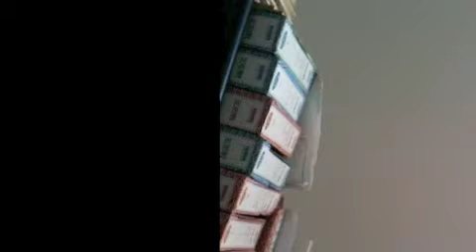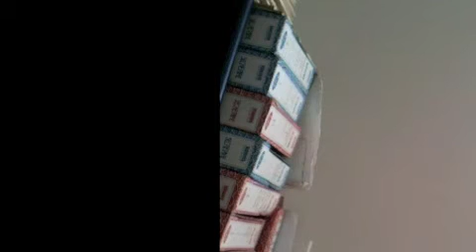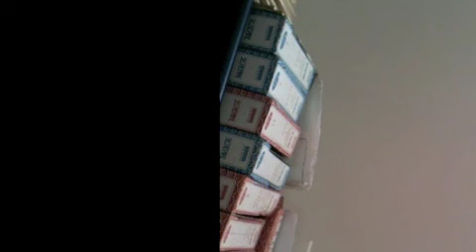APPUNTI - 1 LA VISIONE DI TUNDALO GB.VICO E LA QUESTIONE OMERICA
GLI APPUNTI DAL NUM 1 AL NUM.168 RIENTRANO NEL CONCETTO DI EMPIREO - TRE TIPOLOGIE DI GIALLO EMPIRICO 20 APRILE 2016 ORE 08.34

GLI APPUNTI VENGONO DIVISI NEL CONCETTO DELLE DUE CITTA'
GLI APPUNTI IN "LINGUA ITALIANA" VANNO COLLOCATI SU MARIGLIANO TERRA - LA RAGIONE -
LINGUA NAPOLETANA E LINGUA INGLESE : - ) vanno in EMPIREO
22 APRILE 2016 ORE 09.19

ore 20.19 - tornare al concetto di empireo del 20 aprile

Collocare la lingua napoletana e la lingua italiana nel luogo MARIGLIANOTERRA/TWITTER riporta il problema dell'eros dal punto di vista filosofico e il problema dell'essere del tardo cinquecento - shakespeare

Il male è amore di sé (superbia), il bene è l’amore di Dio. l’insieme degli uomini che amano se stessi o il mondo formano la città terrena, mentre l’insieme degli uomini che amano Dio e gli altri formano la città divina. Entrambi i cittadini delle due città, occupano la terra, ma quello celeste lo fa come un pellegrino, quello terreno come un dominatore. La storia ha un andamento lineare: ha un traguardo finale (giudizio universale), in cui il cittadino terreno è destinato alla dannazione mentre, il cittadino celeste alla salvezza.

26 aprile 2016 ore 08.32
Collocare la lingua napoletana e italiana ore 11.45 nel luogo MARIGLIANOTERRA/TWITTER : l'inferno di Dante  il problema dell'eros dal punto di vista filosofico e il problema dell'essere del tardo cinquecento - shakespeare  - colore rosso - il resto from appunti 1 è giallo.ore 09.22

27 aprile 2016 ore 12.06
ritornare al 20 aprile 2016

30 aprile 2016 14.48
appunti in lingua italiana vanno su twitter/mariglianoterra

L' ARTISTA E LA POLITICA - RACCONTARE O ATTIVARSI?
28 aprile 2016 - ore 10.02

La Lingua napoletana va sul concetto the moon del paradiso di Dante, tutto dipende da quale punto di vista guardiamo alle cose ?
dal punto di vista filosofico, religioso o scientifico?
Non dimenticare il concetto del Principe di Machiavelli

05MAGGIO 2016
IL NAPOLETANO E L'AMERICANO O INGLESE GIALLO E IL PROF BLU O ROSSO CHE DIR SI VOGLIA - MI STO ANNOIANDO - MI ANNOIO MOLTO VELOCEMENTE

ORE .11.31 EMPIREO CONFERMO 20 APRILE 2016

8 MAGGIO 2016 DAL RACCONTO XXX CANTO IN SU IL COLORE DOMINANTE E' IL GIALLO EMPIREO -

I COLORI RAPPRESENTANO LE OPINIONI - IL PENSIERO IL LUOGO DOVE VIENE ATTIVATA L'AZIONE CREATIVA
EMPIREO RESTA GIALLO 3 TRE PENSIERI NAPOLETANO INGLESE ITALIANO

GLI APPUNTI SUL 500 IN ITALIANO SONO DI COLORE BLU

03 giugno 2016 ore 10.21 e se decidessi di portare in empireo solo il filosofo?
e ditemi che è facile
domanda a me stesso
perche' ti sei fermato ? cosa c'è che non va?
perche' se non capisco e non sono convinto non riesco a terminare.